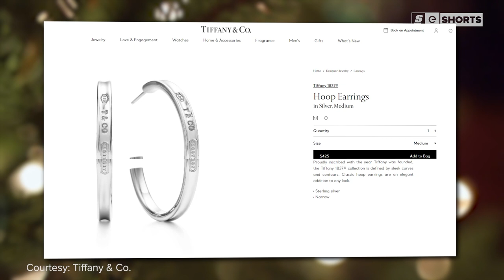Cursed to Choke, Win Worlds Anyway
EDward Gaming is the winningest team in LPL history.

But despite their domestic success, for years, they’ve had one big problem: they always choked at the League of Legends World Championship.

Every single year their fans hoped EDG would finally break their Worlds quarterfinals curse, but every year, they failed again.

But at Worlds 2021, EDG made it all the way to the grand finals, and pulled off one of the biggest upsets in League of Legends history.

And they didn’t just beat any team - they beat the LCK Gods: DAMWON.

Written by: Niall McCrossan (@niallmccrossan)
Edited by: Andrew Faigal (@Brrrning)
Thumbnail by: William O'Keefe (@magoo_o)
Hosted by: Daniel Rosen (@Daniel_Rosen)
Produced by: Daniel Rosen (@Daniel_Rosen) and Alina Sotula (@ASotula)